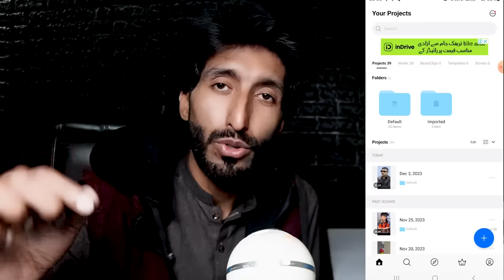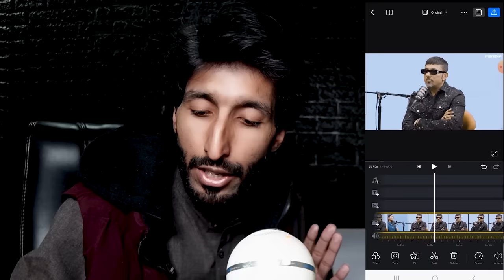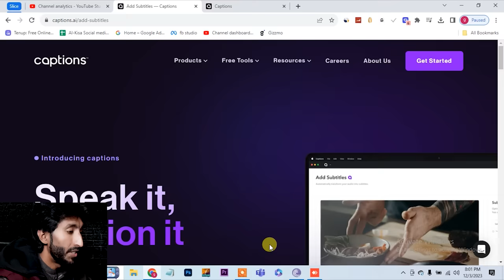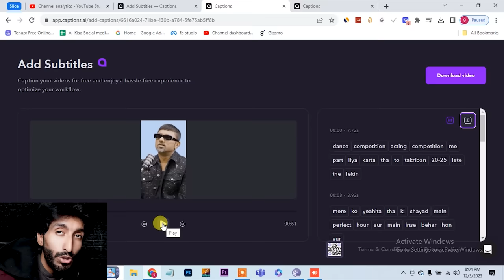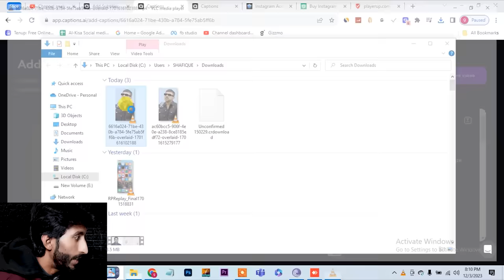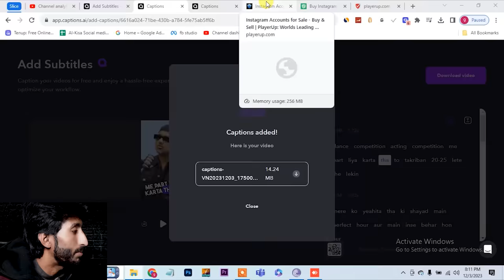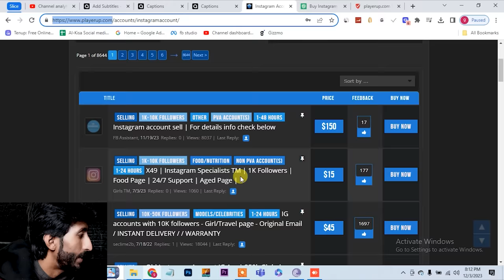How to earn money from youtube without making videos , online earning in Pakistan